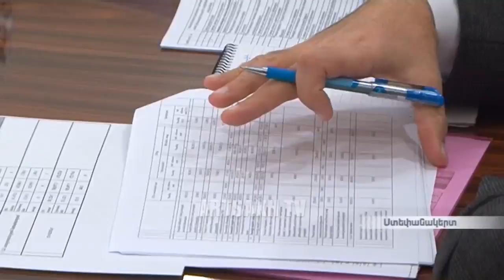Շարունակվում են Բյուջե-2018-ի խորհրդարանական քննարկումները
Շարունակվում են Բյուջե-2018-ի խորհրդարանական քննարկումները: Այսօր կայացել է ԱԺ սոցիալական և առողջապահության հարցերի,  ֆինանսաբյուջետային ու տնտեսական կառավարման հարցերի մշտական հանձնաժողովների համատեղ նիստը, որին մասնակցել է նաև խորհրդարանի նախագահը: Գալիք տարվա ոլորտային ֆինանսավորման և ծրագրային մանրամասներն են ներկայացրել՝ աշխատանքի, սոցիալական հարցերի և վերաբնակեցման նախարար Սամվել Ավանեսյանը ու առողջապահության նախարար Կարինե Աթայանը:

Продолжаются парламентские обсуждения бюджета на 2018 год. Сегодня состоялось совместное заседание постоянных комиссий НС по вопросам финансов, бюджета и экономического управления и по вопросам социальной сферы и здравоохранения, на котором присутствовал также председатель парламента. Отраслевые детали главного финансового документа на будущий год представили министр труда, по социальным вопросам и миграции Самвел Аванесян и министр здравоохранения Карине Атаян.

Parliamentary discussions of the budget-2018 go on
Parliamentary discussions of the budget-2018 go on. Today the joint sitting of the NA Standing Committees on Social and Health, Financial, Budget and Economic Affairs took place. Minister of Labor, Social Affairs and Resettlement Samvel Avanesyan and Minister of Healthcare Karine Atayan presented the sectoral financing and program details of the upcoming year.